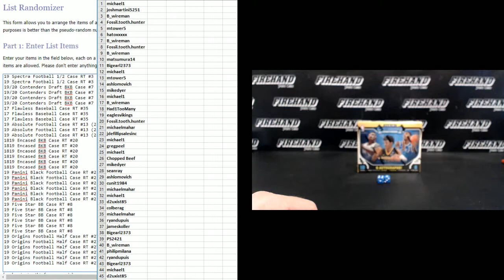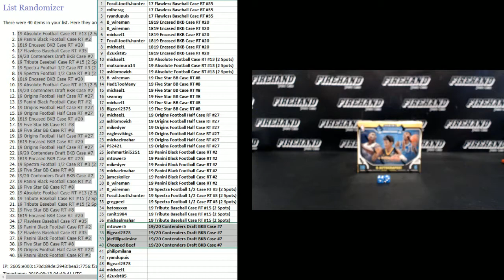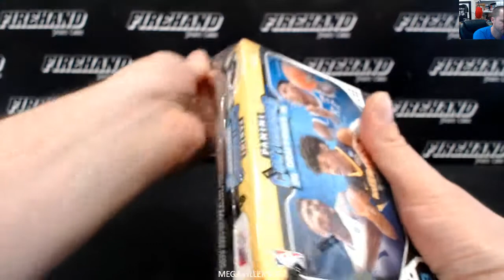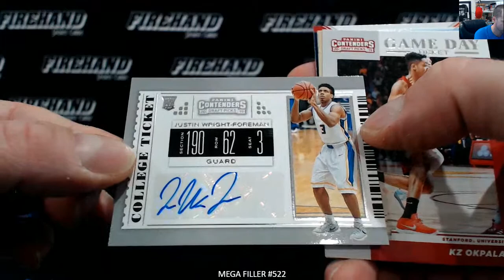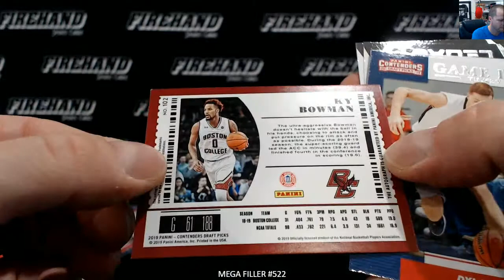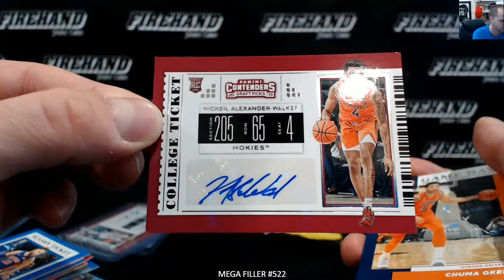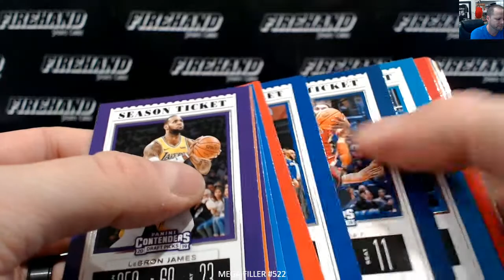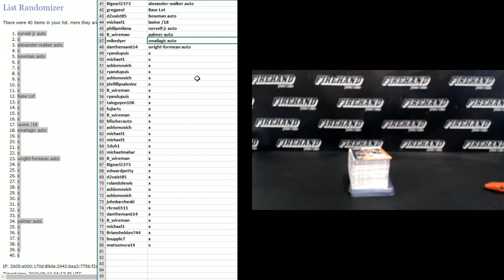MEGA FILLER #522 ~ 9/12/19